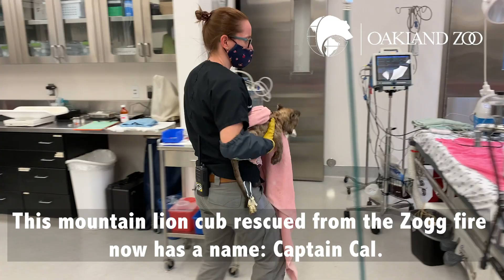Captain Cal Update: October 6th, 2020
Rescued mountain lion UPDATE: our vet staff treated "Captain Cal" and removed the dead skin from his wounded feet, then wrapped each foot in bandages to heal.

This little guy is drinking formula, and getting lots of fluids and TLC. Dr. Herman and our entire veterinary staff are hopeful that he will continue to improve.